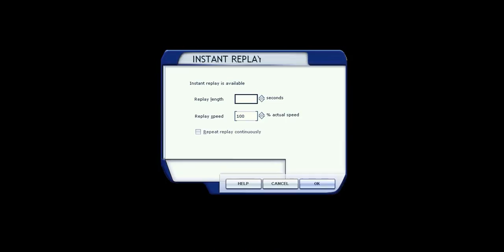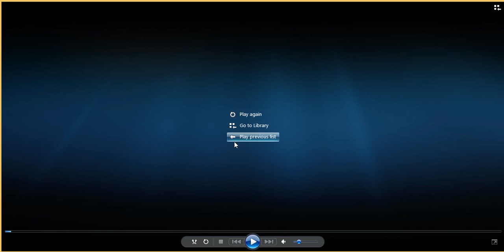A380 Smooth Landing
My A380 SMOOTH LANDING